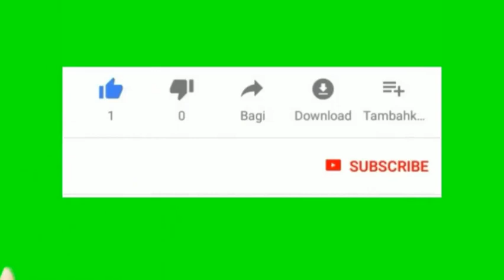Motorised zip crane project / motorised jib crane project/ DC motor based Jib crane - mini projects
Innovator project center, Coimbatore. All Engineering and polytechnic final year project center in Coimbatore for Mechanical, Automobile, Mechatronics, Robotics, EEE, ECE, Civil Engineering branches. Address:- Innovator project training institution (IPC Project Center), Coimbatore. 1/139-5A, Kathir college of Engineering road, near Ramakrishna Vidhyalam School, neelambur bus stop, COIMBATORE - 641 062.Cell number- 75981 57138. If you want any synopsis/Abstract, project report please whatsapp me ..we provide free synopsis / abstract, review notes and full project report for all project students. Bus number from Gandhipuram bus stands 20A, from railway station 90A (14km)-stop name neelambur. (Factory at 500 meters from kerala L & T palakkad by-pass- for two wheeler / car) E-mail - . Further details please send whatsapp msg to 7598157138.